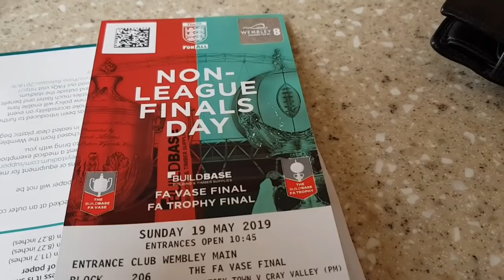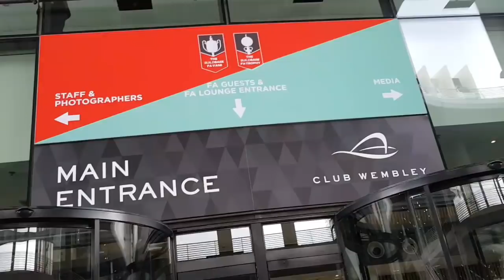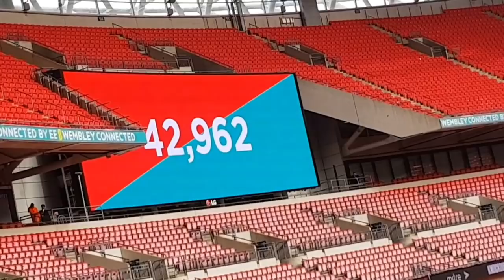Danny Rowe stunner Stops Leyton Orient Double! FA Trophy & FA Vase Final Vlog!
So this year I went to Non-league's final day where there were the two finals of the fa vase where Chertsey town beat cray valley paper mills to the title of Fa vase trophy. And former Wimbledon now Chertsey manger dave Anderson announced his retirement after his famous victory at Wembley with a 3-1 to Chertsey to give them the victory. Then, the big game in the fa trophy as Leyton Orient went for the double. A first half dominated by Fylde who didn't look like a side who were disappointed losing to Salford 3-0 last week in the national league playoff final last Saturday. Then Orient had a collection of chances with 3 times hitting the post. Then Danny Rowe stepped up and banged a free kick into the top corner and Orient just couldn't get a goal meaning that Fylde won the Fa trophy.